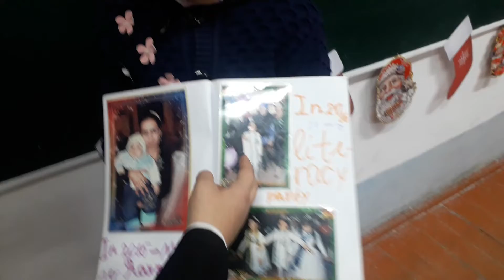My time line